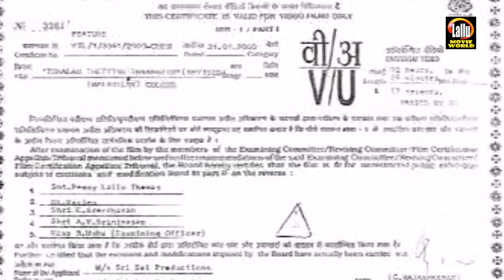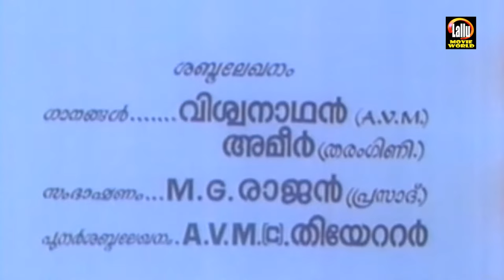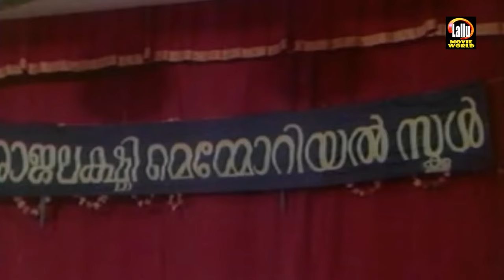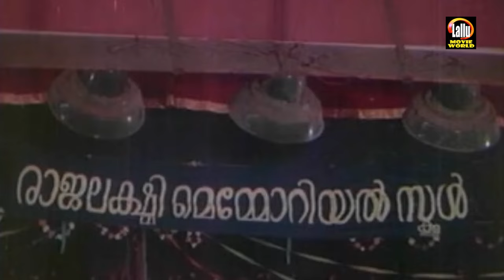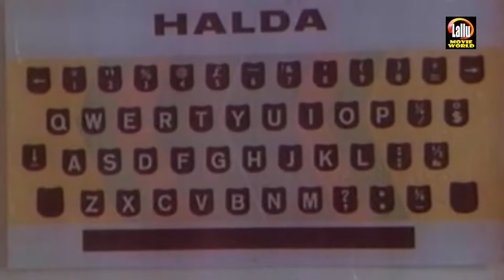Thaalam Thettiya Tharattu Full Movie | Rajkumar | Menaka | Balan K Nair | Malayalam Old Movies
Follow Our Whatsapp Channel Thaalam Thettiya Tharattu is a 1983 Indian Malayalam film, directed by A. B. Raj and produced by R. S. Sreenivasan. The film stars Menaka, Rajkumar, Lakshmi and Sankaradi in the lead roles. The film has musical score by Raveendran.The film was a remake of the Telugu film Nyayam Kavali.

|| ANTI-PIRACY WARNING ||

*COPYRIGHT PROTECTED*